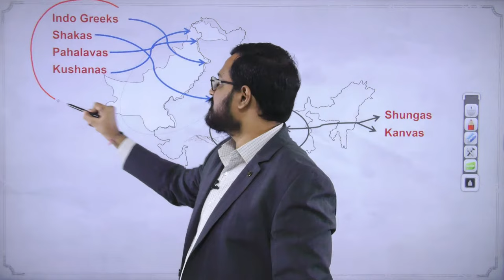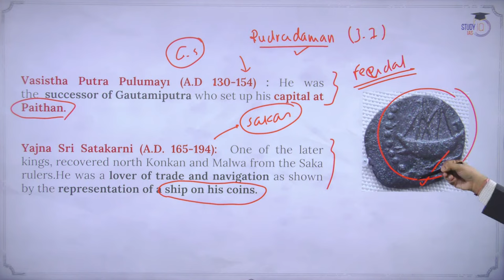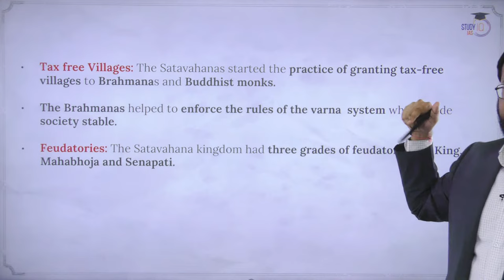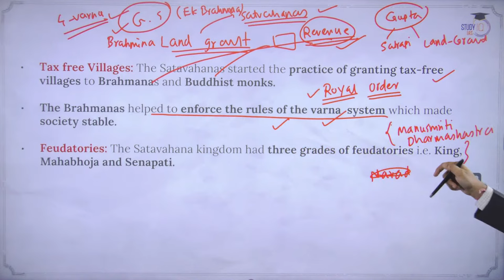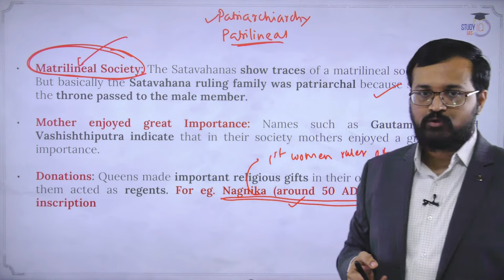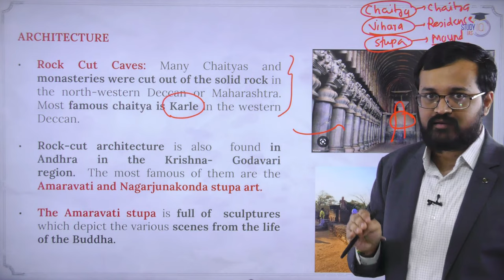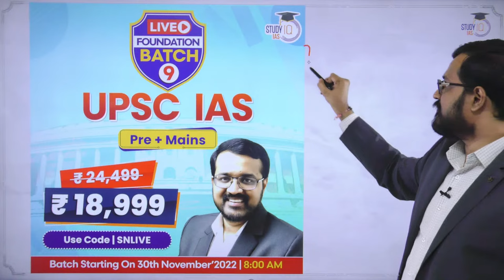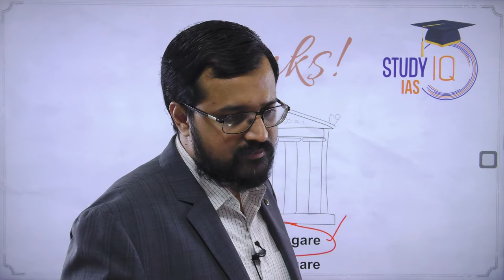Ancient India - R S Sharma NCERT | Lecture 17 - The Age of the Satavahanas | UPSC